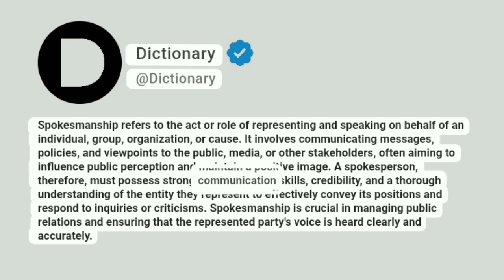Spokesmanship Meaning In English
Spokesmanship refers to the act or role of representing and speaking on behalf of an individual, group, organization, or cause. It involves communicating messages, policies, and viewpoints to the public, media, or other stakeholders, often aiming to influence public perception and maintain a positive image. A spokesperson, therefore, must possess strong communication skills, credibility, and a thorough understanding of the entity they represent to effectively convey its positions and respond to inquiries or criticisms. Spokesmanship is crucial in managing public relations and ensuring that the represented party's voice is heard clearly and accurately.